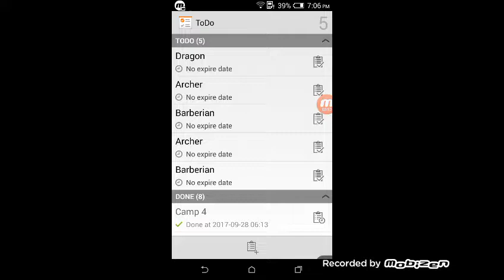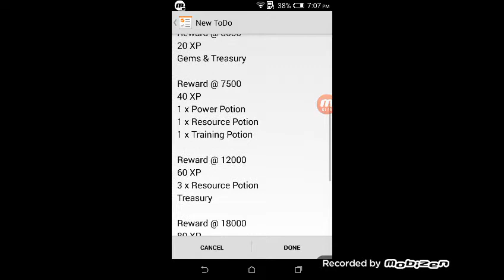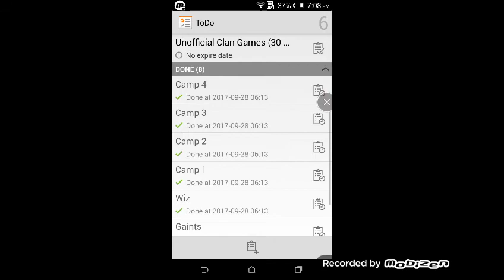Whats coming in the 30 april clan games | 100% guranteed by gaming zone | Clash On.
Down all the result of games
Unofficial Clan Games (30-March to 03 April 2018)

Reward @ 1500
10 XP
Gems & Treasury

Reward @ 3000
20 XP
Gems & Treasury

Reward @ 7500
40 XP
1 x Power Potion
1 x Resource Potion
1 x Training Potion

Reward @ 12000
60 XP
3 x Resource Potion
Treasury

Reward @ 18000
80 XP
1 x Book of Heroes
3 x Power Potion
3 x Training Potions

Reward @ 30000
100 XP
Book of Building
Treasury
Hit bell icon
Pakistan zindabad
Thanx for watching
Bye